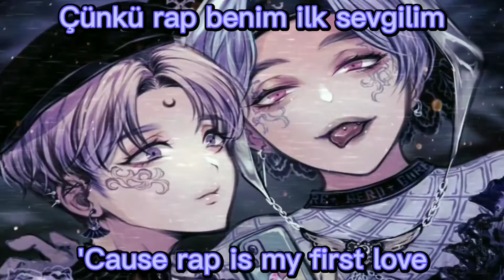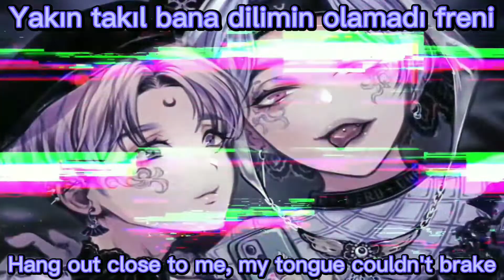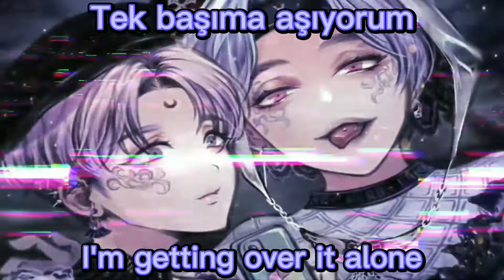Nightcore - Uçuyorum (Turkish & English lyrics)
“Live the party, love the party, be the party.”
-  Anonymous

🛈[ Informations ] ✔️
Title: Uçuyorum/I'm flying
Type of release: Single
Rapper: Tankurt Manas
Mixing and mastering of audio: Buğra Kunt
Genre: Turkish Rap/Hip-hop
Release date: Mar 20, 2020
Softwares used for editing:
- Filmora  - Avee player
- Capcut